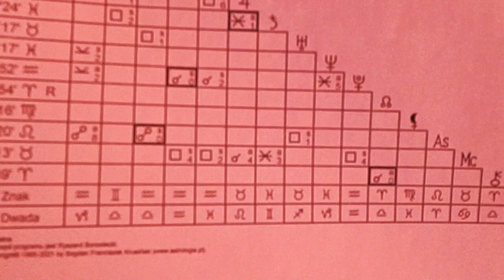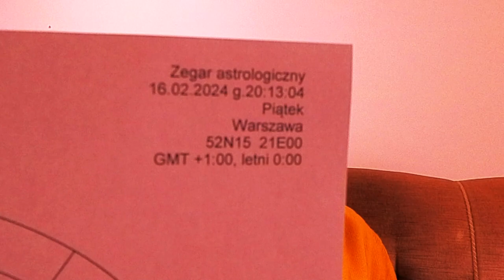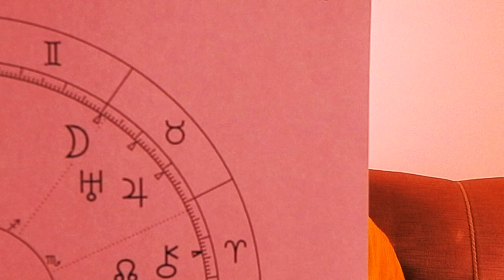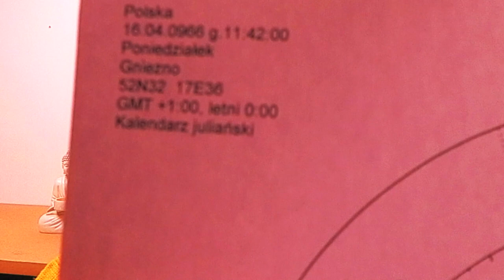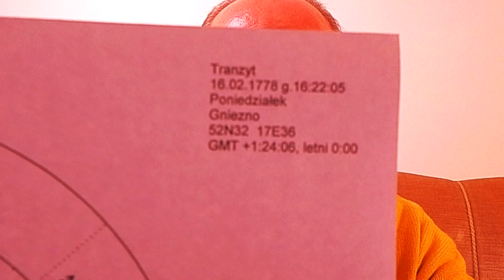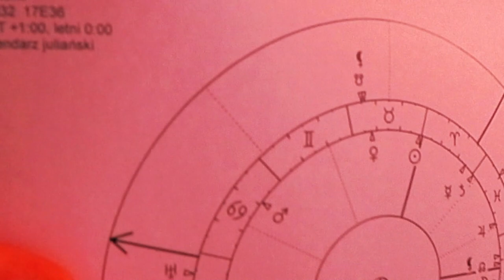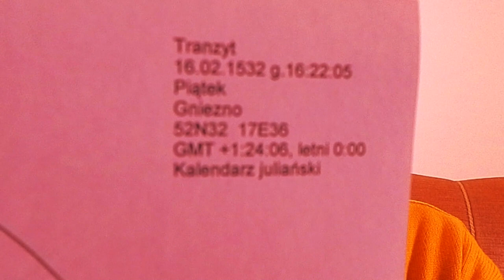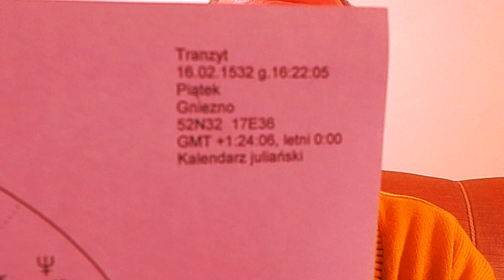16/17.II.2024 r. Wodnik Pracownia Astrologiczna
16/17.II.2024 r. Wodnik
Pracownia Astrologiczna

Astrologia to złożony temat, w którym obowiązują różne praktyki.

oj
Królewska Wiedza